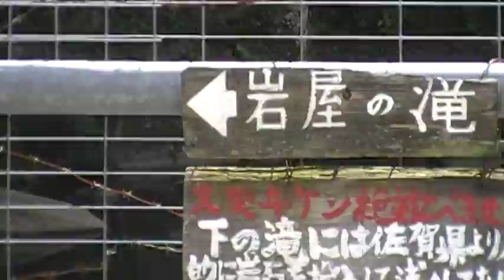佐賀県 東背振山 岩屋の滝 Saga higasiseburiyama Water fall